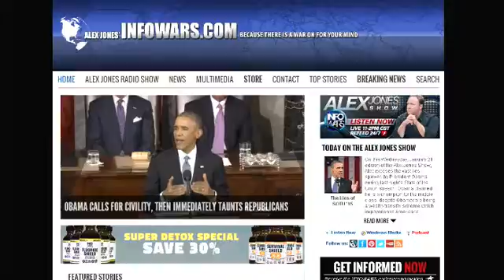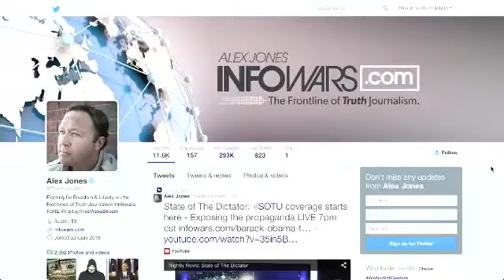The Alex Jones show Wednesday January 21st 2015 2